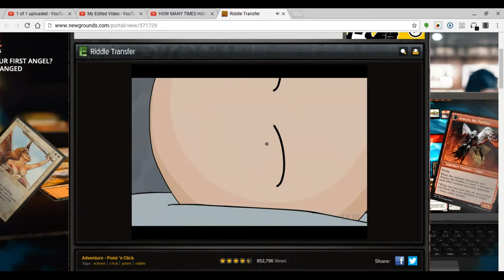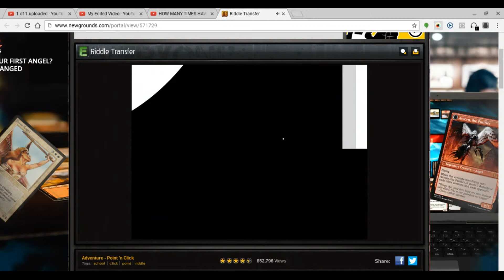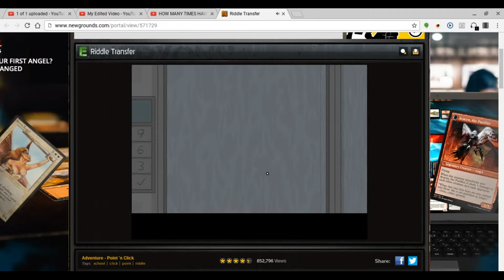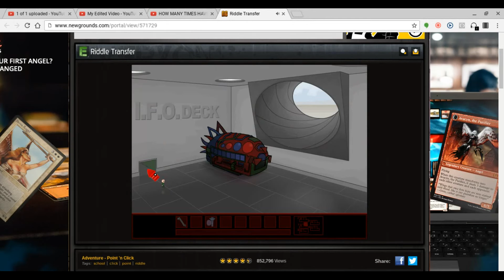ZONE 5.1 RIDDLE TRANSFER!